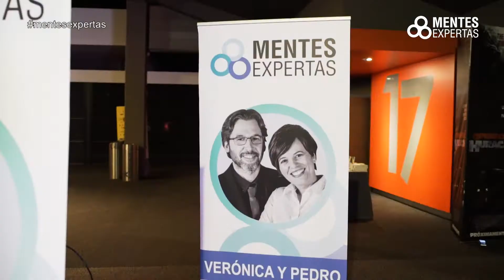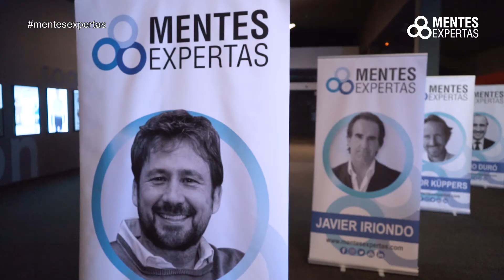PilarJericó y Miguel Angel Tobías | MENTES EXPERTAS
En Valencia Mentes Expertas con Pilar Jericó y Miguel Ángel Tobías en nuestro Tour 2018. ¿Te lo vas a perder?